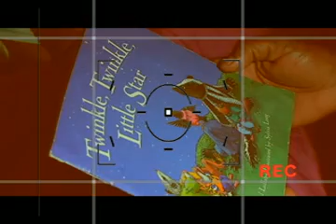Wise Words Video Shoot BHS -Behind the Scenes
J sly's First release off D kamp's album,D kampire Way..Track entitled Wise Words prod by Aaron of Tripsta Productions,hosted by Evolution Studios..Video production by Colville Layne of ShadyVille Entertainment HD..Kampire Way!!!